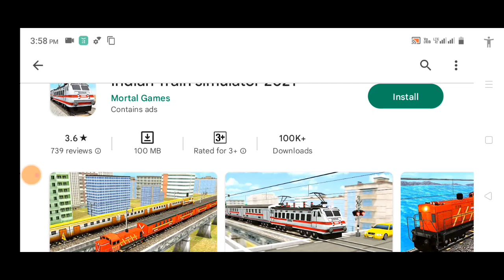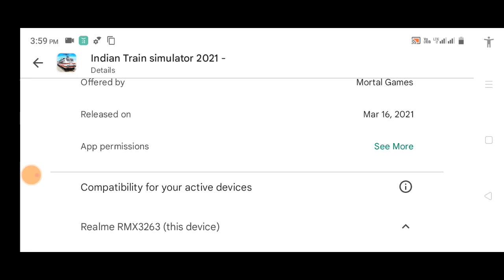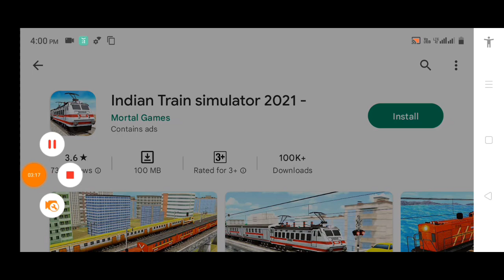Best Indian Train Game | New Indian Train Game Download | Indian Train Simulator 2021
Indian Train simulator 2021 - Mortal Games Play this game to check Driving Exp

Indian train simulator 2021 is hands down India's best train simulator Game. There's simply nothing like it that could match its technical power joy of piloting an Indian locomotive.3 Different types of environments Desert ,Forest,Snow play this game to enjoy Train driving experience .